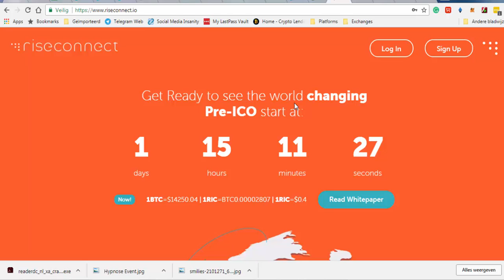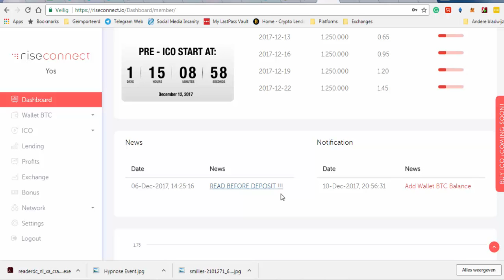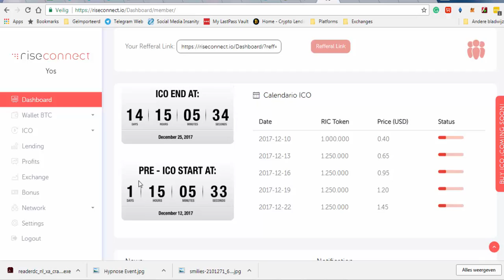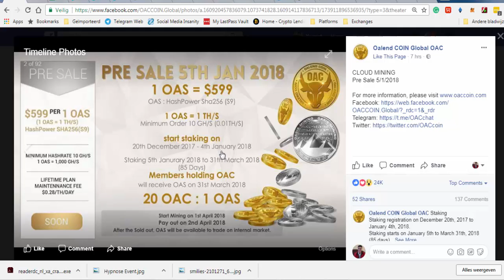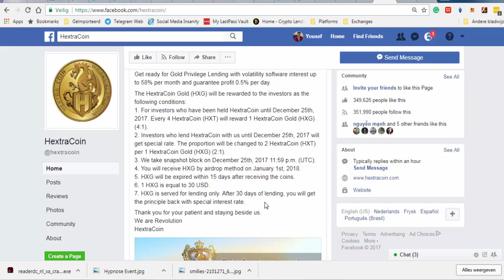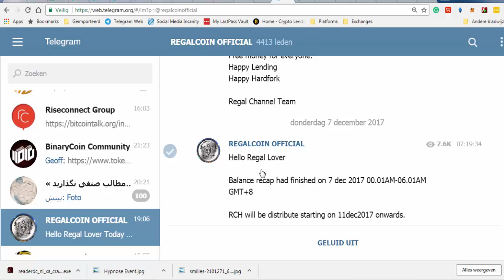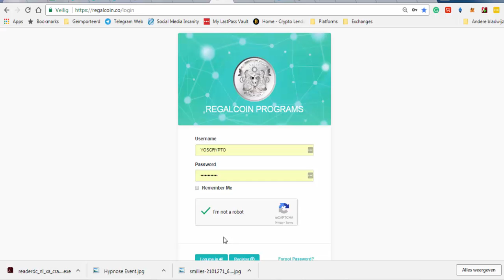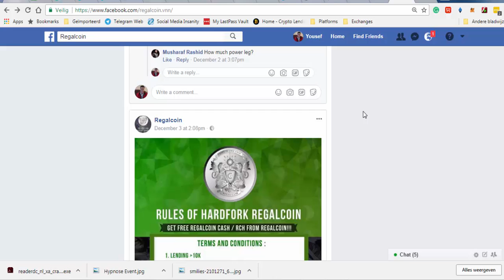Recap RegalCoin, HextraCoin, OALend and Riseconnect